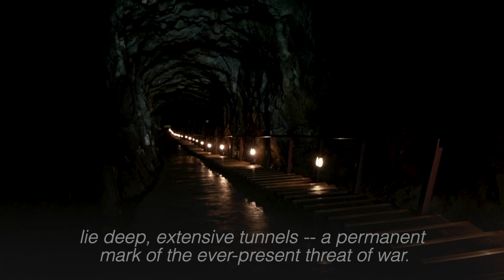'No place to hide' from war on Taiwan's frontline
On Taiwan's windswept Matsu Islands, close to China's coast, one topic has been driving conversations in recent days: prospects of an invasion by China since it began military exercises in response to visits to Taiwan by U.S. lawmakers. | via Reuters